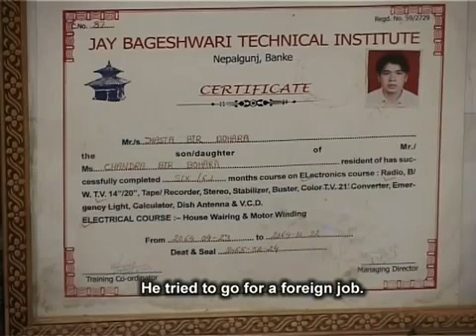Rukum-IG activities for conflict victims - PAF Nepal